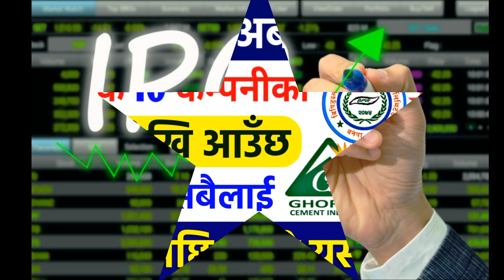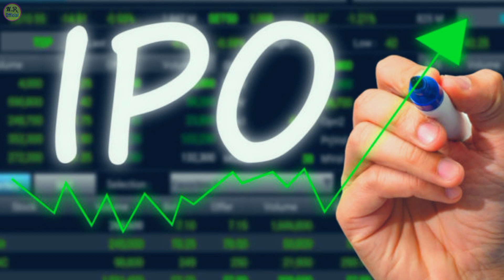100 कित्ता सबैलाई पर्ने रु.२ अर्ब बढीको IPO आउने पक्का भयो || Upcoming IPO in Nepal, NR Official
100 कित्ता सबैलाई पर्ने रु.२ अर्ब बढीको IPO आउने पक्का भयो  || Upcoming IPO in Nepal,  NR Official

upcoming ipo
ipo news latest
ipo
ipo news
new ipo
merolagani news
share market in nepali
ipo nepal
latest ipo in nepal
nr official
ipo in nepal
top 10 upcoming ipo in nepal